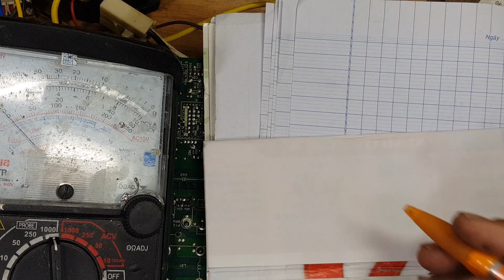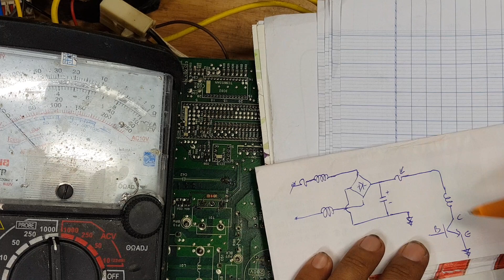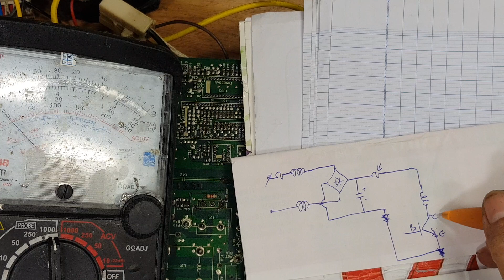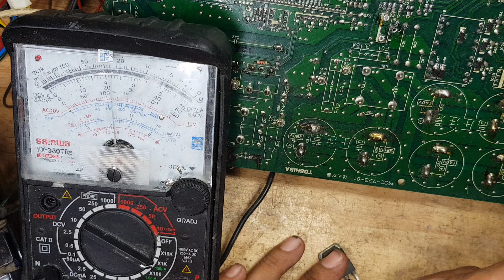Board Toshiba inverter mất nguồn xung, dạy sửa board máy lạnh, dạy sửa board máy giặt.